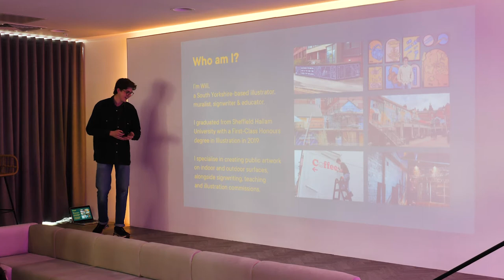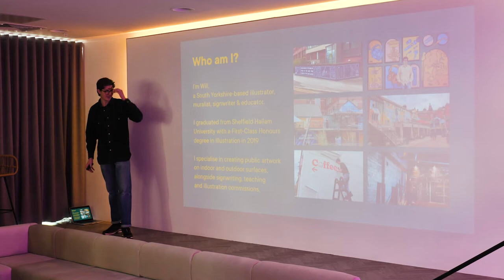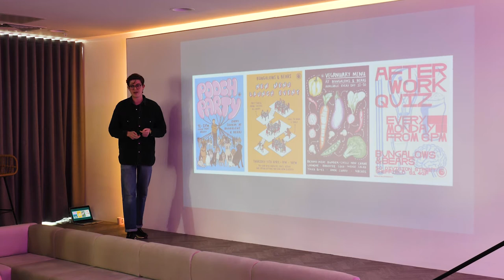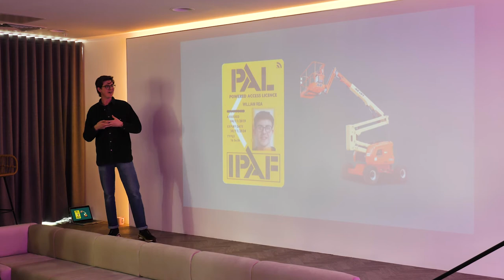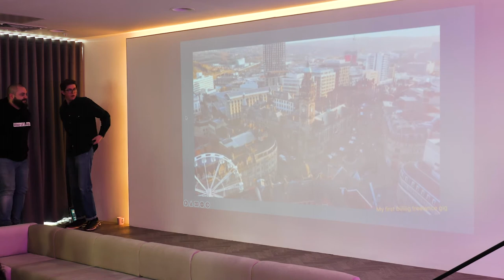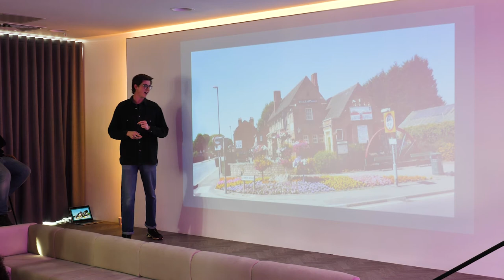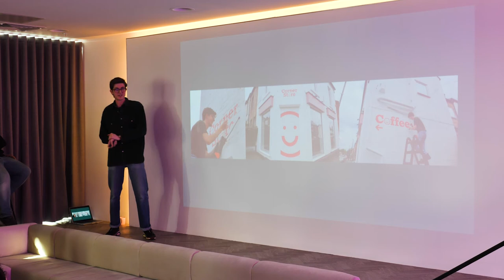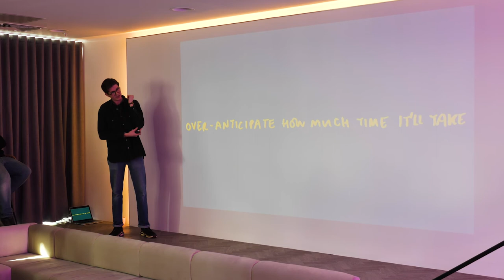Will Rea: Monumental life learnings - the good and the bad.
Will Rea at CreativeMornings Sheffield , Feb 25, 2022. Free events like this one are hosted every month in dozens of cities. Discover hundreds of talks from the world's creative community